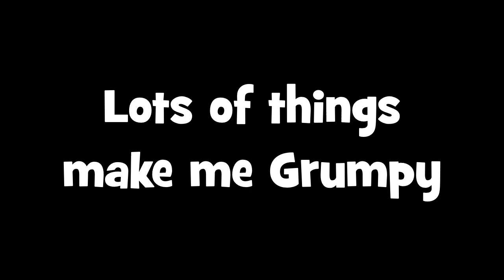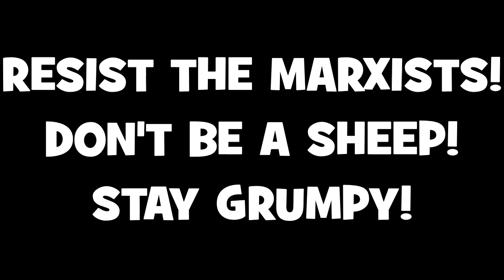Censored by YouTube? Fantastic!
This video is a video about a video that YouTube don't want you to see...